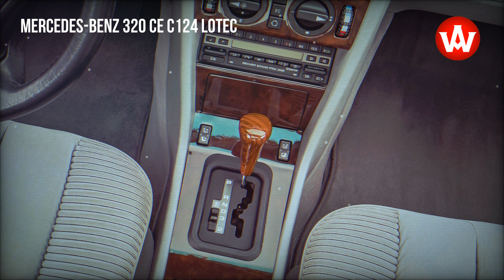1993 Mercedes-Benz 320 CE C124 with styling LOTEC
Mercedes-Benz 320 CE (124)
Year: 1993
Mileage: 150000 km
Capacity: 3199 cm³
Fuel type: Petrol
Gearbox: automatic
Power: 220 hp

source: komfort-trans.pl